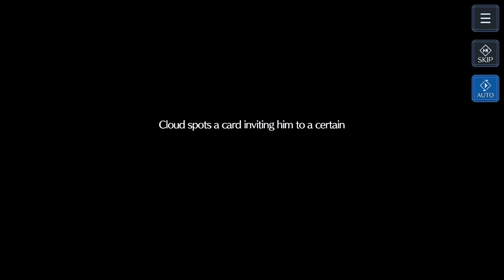The Secret Sweetheart Event - Full Story || Final Fantasy VII Ever Crisis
Full story from the "The Secret Sweetheart" Valentine's Day event in Final Fantasy 7 Ever Crisis.